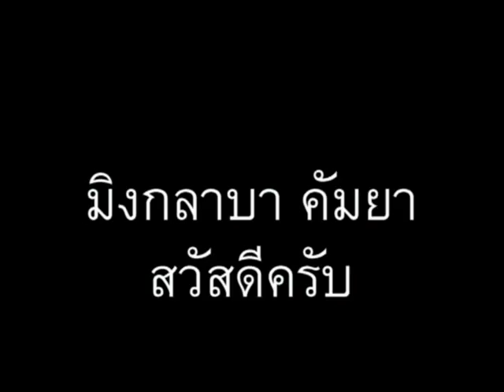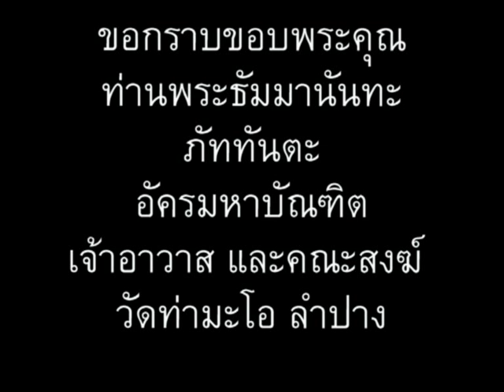ภาษาพม่า ตอน31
ภาษาพม่าสบายๆสไตล์เรา ตอน 31 - ไปไหน // 'Learn Myanmar' for Thai speakers. CC: BY-NC-SA // ภาษาพม่าเรียง "ประธาน+กรรม+กริยา", คำขยายส่วนใหญ่ ใส่ไว้ข้างหน้า // ไวยากรณ์พม่าคล้ายภาษาญี่ปุ่น และมักจะมีอะไรที่ตรงข้ามกับภาษาไทยเป็นส่วนใหญ่